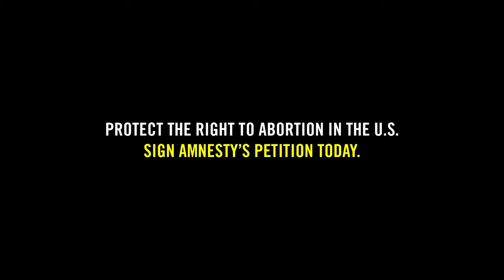Short Film | The Land of the Unfree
Stop the roll back on abortion rights in the USA.

The film focuses on four different situations where access to safe and legal abortion is a human right, and showing how strict abortion laws will affect the lives of Americans.

The United States Supreme Court has ruled to end protections to the right to abortion. Take action now and demand that governors across the USA stop the abortion bans and protect the right to abortion care now.

On June 24th, 2022 the United States Supreme Court ruled to end protections to the right to abortion. This means that now individual states across the USA regulate the right to abortion. Abortion is now totally or near-totally banned in 26 states in the USA — more than half of the country — with more poised to enact restrictions or bans on the right to abortion.

It’s clear: the United States is regressing when it comes to the human right to abortion care.

Access to abortion is a human right. Under international human rights law, everyone has a right to life, a right to health, and a right to be free from violence, discrimination, and torture or other cruel, inhumane and degrading treatment. Forcing someone to carry a pregnancy against their will — for whatever reason — is a violation of those rights. Abortion must be legal, safe and accessible for all.

Around the world and specifically in the Americas, people increasingly have access to abortion as a human right. Call on the world to tell the USA not to roll back human rights.